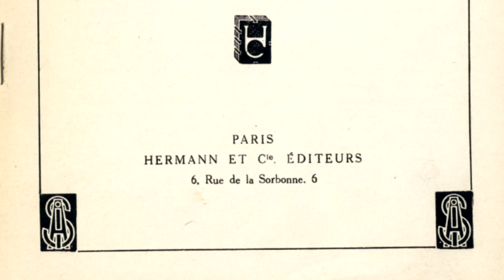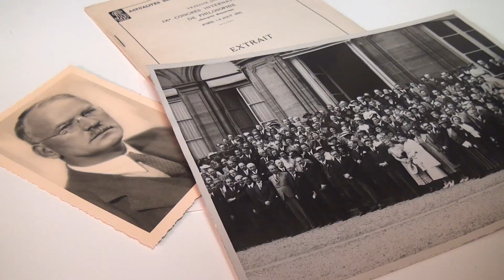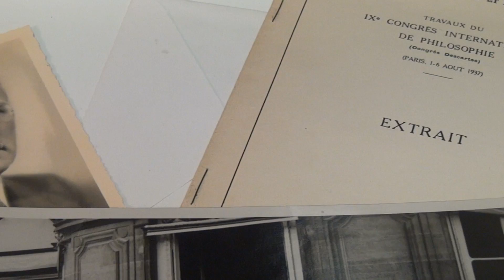Ilona Miezīte par mēneša priekšmetu